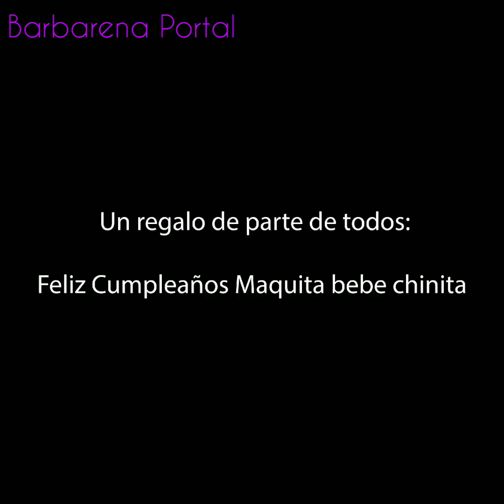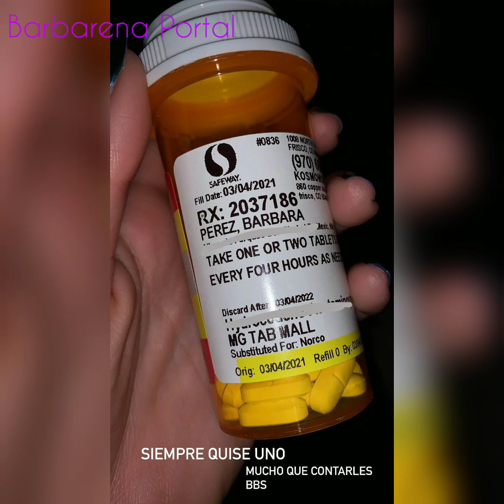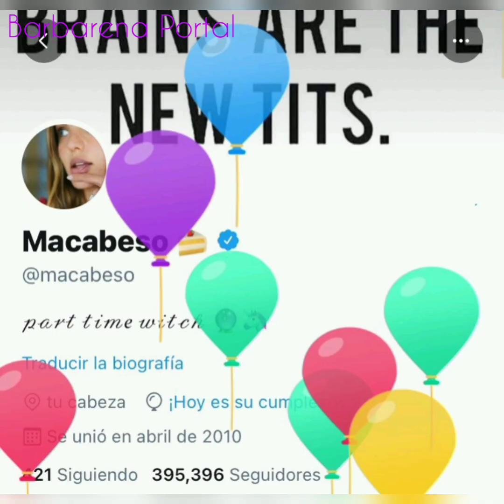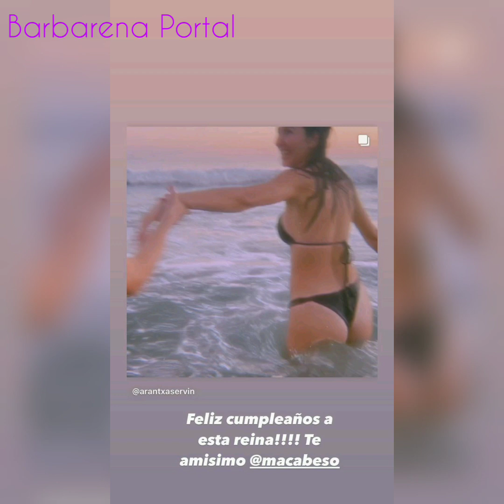Bárbara López e Macarena Achaga|Story|05/03/2021